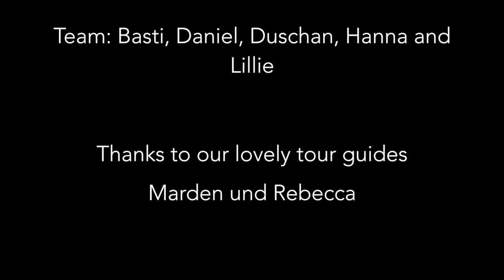Cerro Negro Volcano Boarding, Las Pilas/El Hoyo and Lagoon Asososca - Sonati 2 Days Tour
Join us on this 2 days tour, which combine an activity rich in emotion with the volcano boarding and a nice hikes on two atypical volcanoes: Las Pilas and El Hoyo. In the end of this two days trek, you also will enjoy a nice swim in a volcanic lagoon.